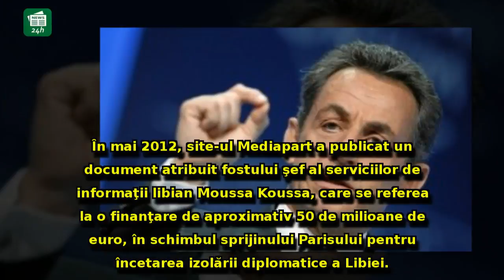După două zile de arest preventiv, Nicolas Sarkozy și-a aflat viitorul: Decizia care ȘOCHEAZĂ Franța